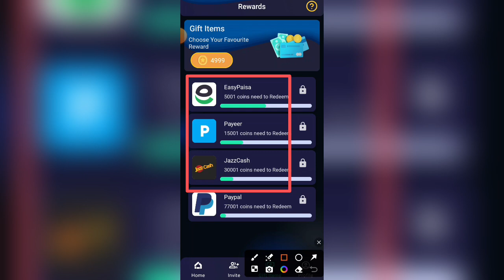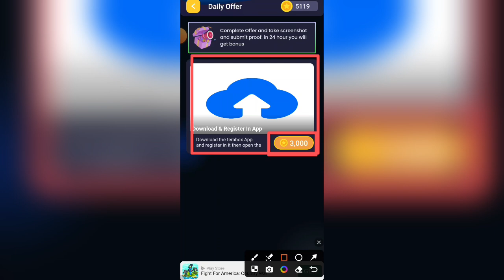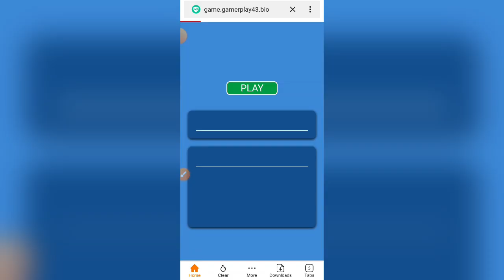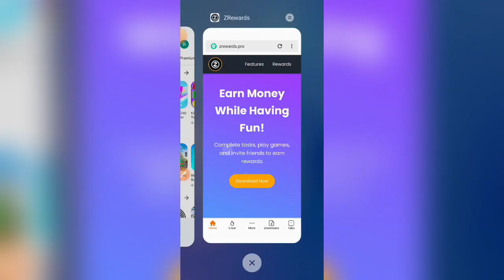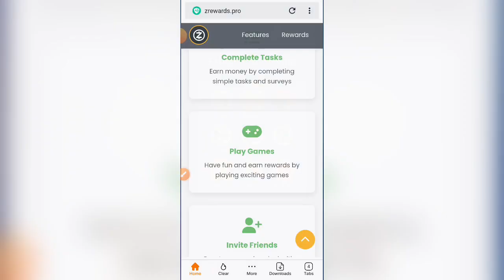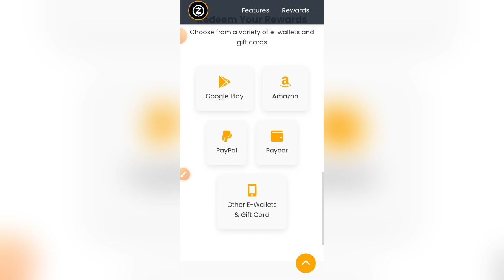𝗥𝗦𝟱𝟬 𝗙𝗥𝗘𝗘 • 2024 Easypaisa JazzCash Earinng App • Earn Money Online Without Investment • 𝗣𝗹𝗮𝘆 𝗚𝗮𝗺𝗲𝘀🎮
Topics
• Paly Games earn money
• Zreward App
• gaming earning app
• games khel kar paise kamao